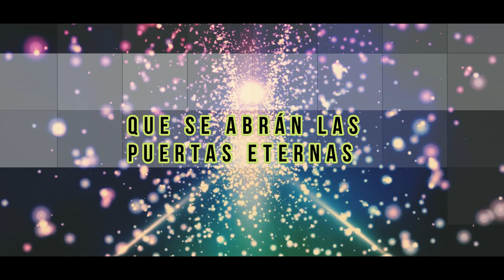REY DE GLORIA -(VÍDEOLYRIC) REY DE SION ENSALEM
REY DE SION EN SALEM -VÍDEO LIRYC

"REY DE GLORIA"

Proclamamos.
que se abren las puertas del cielo
Que se abrán las puertas eternas
Y el Rey de Gloria, entrará
Para habitar, con su pueblo. //2

Quien éste Rey de Gloria?
Fuerte y Poderoso en batalla //2
Es el Señor, Rey de reyes
Rey de Gloria.//2

Toda rodilla se doblará ante el Señor
Toda lengua confesará que El Dios.

Cuán Glorioso es su nombre
Nombre sobre todo nombre //2

Nombre del Dios sin igual.

PUEDES ESCUCHAR TODA NUESTRA MÚSICA EN LAS DIFERENTES PLATAFORMAS DIGITALES
Google music